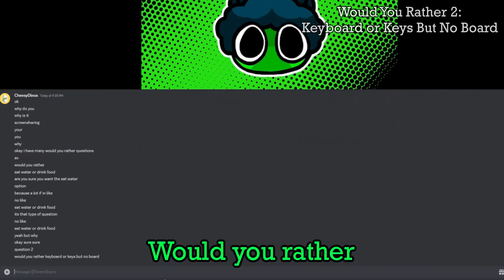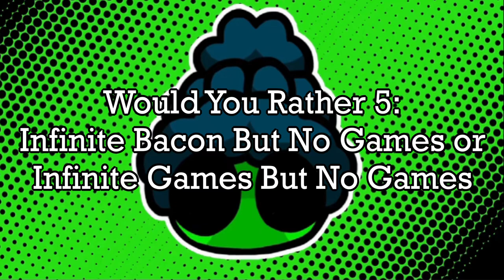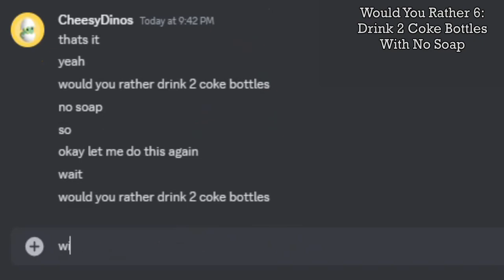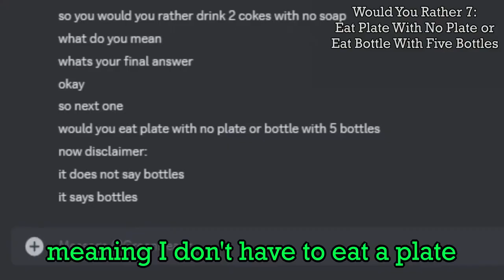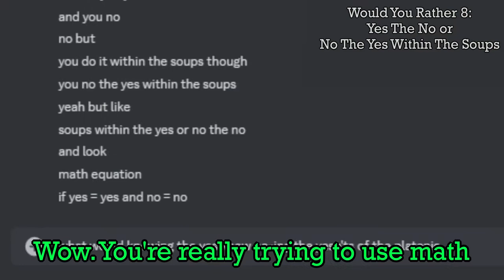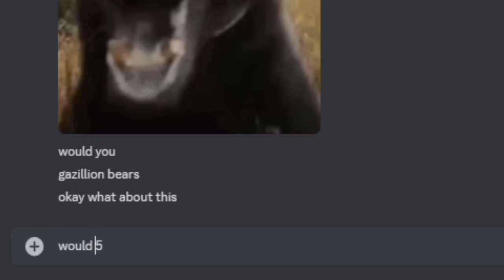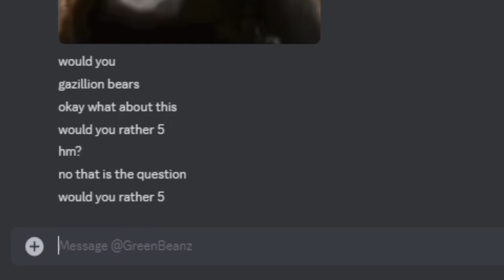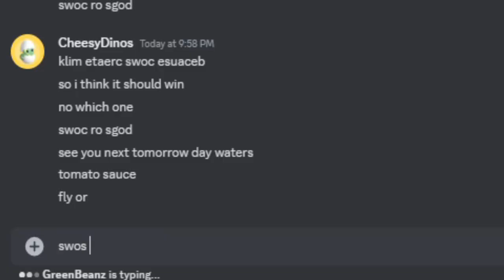CheesyDinos Causes My Demise By Only Asking Would You Rather Questions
"TODAY WE ARE GOING TO KILL 50 CHILDREN IN ONE PIECE
I also hacked greenbeanz lol" - @cheesydinos

"CheesyDinos Edited This Video" - @thegreenbeanz